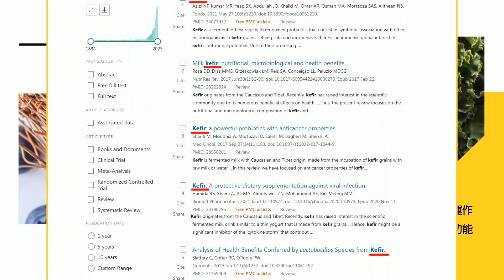【鄭亦真辣晚報】"三顧"雲林見到了 侯友宜赴張榮味家餐敘雙方互動曝光 | 2024穩了! 三顧見到了 "侯.張榮味"互動@中天新聞CtiNews 精華版